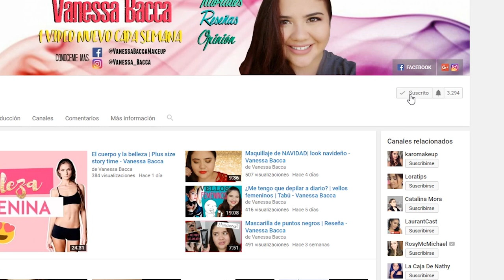¿Cómo maquillo mis cejas? + Reseña SAMY - Vanessa Bacca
♥ ♥ ♥ ♥ ♥ ♥ ♥ ♥  Preguntas frecuentes   ♥ ♥ ♥ ♥ ♥ ♥ ♥ ♥